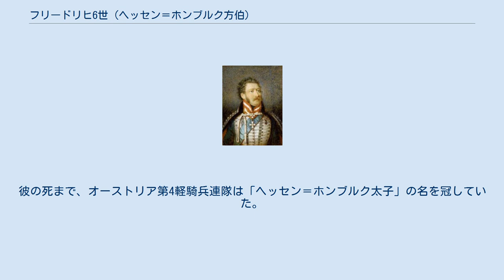フリードリヒ6世 (ヘッセン＝ホンブルク方伯)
ヘッセン＝ホンブルク方伯
フリードリヒ・ヨーゼフ・ルートヴィヒ・カール・アウグスト（Friedrich VI. Joseph Ludwig Carl August、1769年7月30日 - 1829年4月2日）は、ヘッセン＝ホンブルク方伯（在位：1820年 - 1829年）。
オーストリア（ハプスブルク君主国）の軍人として活躍した。
ヘッセン＝ホンブルク方伯フリードリヒ5世と、その妻のルートヴィヒ9世と夫人ヘンリエッテ＝カロリーネの娘であるカロリーネとの間に生まれた長男である。
 ホンブルクに生まれ、弟のルートヴィヒと共に、宗教的で人文主義的な精神に基づく教育を受けて育つ。
ゲンフで学んだのちオーストリア軍に入隊し、「フリッツ」と呼ばれる。
すでに9歳の時にロシア軍歩兵大尉に任じられていたが、実際に任務につくことはなかった。
もっともフリードリヒは、方伯フリードリヒ3世とその子らによって、ロシア皇帝の宮廷でも通用するほどの十分な教育を受けていた。
 フリードリヒは、歩兵連隊「フォン・シュタイン」の大尉として軍務についた。
ブラバントにおける反乱を鎮圧し、またトルコ戦争においてロシア軍を支援した。
カラファトの戦いでオーストリア軍が勝利した際には、トスカーナ軽騎兵隊の先頭に立って敵陣に突撃し、その戦功によってマリア・テレジア騎士十字章を授与されたうえ、1790年12月19日には軽騎兵少佐に任じられている。
 1792年には、バイエルンの胸甲騎兵連隊「ホーエンツォーレルン＝ヘッヒンゲン」の中佐として第一次対仏大同盟戦争に参加し、1794年に大佐に昇進した。
その後フリードリヒは、1797年までガリツィアのモデナ軽騎兵隊の指揮官を務めた。
1796年にはオーバーライン軍の連隊も指揮したが、ドナウ河畔のノイブルクの戦いで負傷する。
 ナポレオン戦争時には「大胆な騎兵隊長」と称され、急速に昇進した。
カール大公指揮下の少将および騎兵旅団長としてシュヴァーベンにいた際には、シュトックアッハの戦いに参加。
1803年、フリードリヒは第4軽騎兵連隊「ヘッセン＝ホンブルク太子」（略称「ヘッセン＝ホンブルク軽騎兵隊」）の司令官となる。
 第三次対仏大同盟戦争時の1805年には中将に任じられ、ウルム戦役では司令官のマック中将指揮下の師団長としてエルヒンゲンの戦いに参加したが、ドナウ河の橋梁防衛戦で負傷し、フランス軍の捕虜となる。
1809年、再びカール大公の指揮下に入り、アスペルンの戦いに参加。
予備軍の騎兵師団の指揮をとった。
ヴァグラムの戦いに際しては、アーデルクラーの防衛戦で戦功をたてた。
 1813年にフリードリヒは騎兵大将に任じられ、ドレスデンの戦いに参加。
プラウエンとシュトレーラの中央で軍を率いた。
弟グスタフが連隊長を務めていた「ヘッセン＝ホンブルク軽騎兵隊」と共に、フリードリヒは「予備軍」の指揮官としてライプツィヒの戦いに参加し、重傷を負ってしまう。
1814年に、フリードリヒはまずディジョン、次いでリヨンを占領し、南部方面軍の上級司令官となった。
1815年、マリア・テレジア指揮官十字章を授与される。
最終的に、騎兵大将の階級で1819年にオーストリア軍を退役した。
 1814年、フリードリヒはイギリス王室の舞踏会の際に、ジョージ3世の娘である王女エリザベスと知り合う。
軽騎兵の軍服を着たこのオーストリア将校を見かけたとき、エリザベスは「もし彼が独身なら、私が結婚するわ!」と言ったとされている。
2人はあらゆる反対をはねのけ、1818年4月7日にロンドンで結婚式を挙げた。
互いに相手を認め合い尊敬し合ってはいたが、しかし真の「恋愛結婚」ではなく互いの利益のためであった。
1820年1月、フリードリヒ6世として方伯の地位につく。
夫人の持参金と年金とによって、彼にはヘッセン＝ホンブルクの財政を立て直すのに十分な資金力があった。
一方のエリザベスは、堅苦しい宮廷マナーから抜けだすことができた。
 フリードリヒは「英国式の翼」やデザインされた農場の建設など、城の様々な改修工事を行った。
また、ゴシック式家屋の建築やバート・ホンブルク墓地の聖墓所の建て直しも彼の施政下に行われた。
しかしフリードリヒは1829年に急死し、バート・ホンブルク城の地下納骨堂に葬られた。
白い塔には古めかされて後期中世風の鎧を着たフリードリヒ6世方伯爵の石像が...